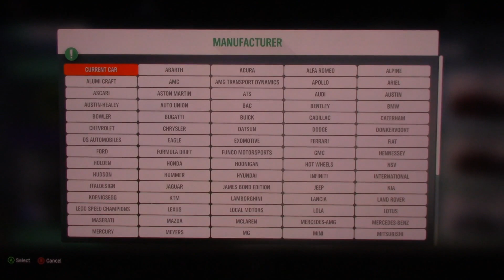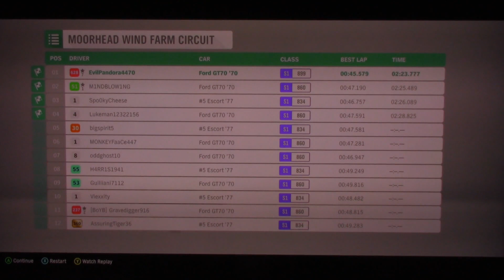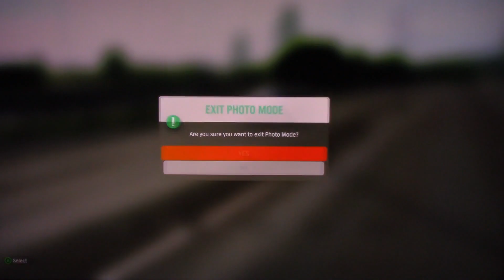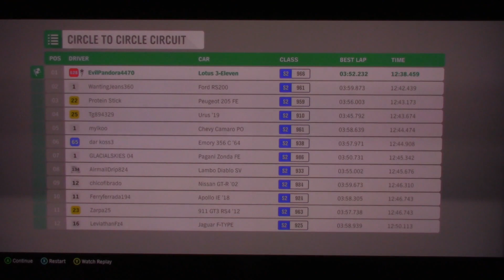Track Toy Weekly Challenge on Horizon 4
In this video we take the 1970 Ford GT70 out for a ride and we jump in a Lotus Three Eleven to do the weekly challenge.